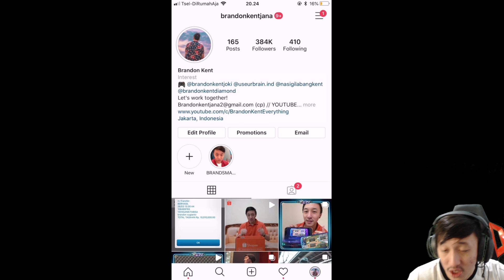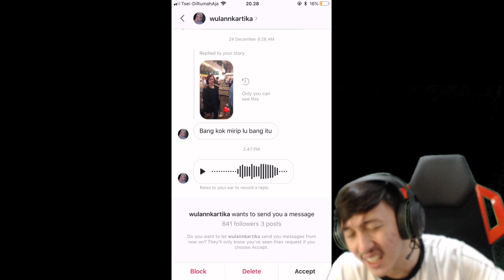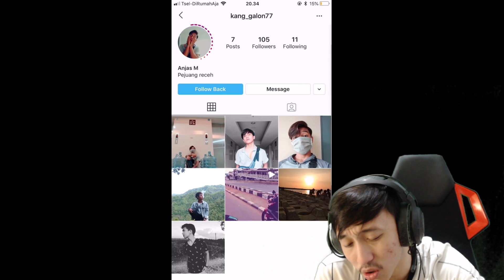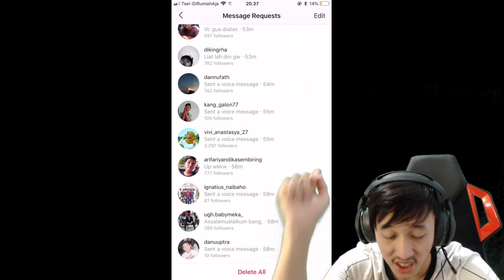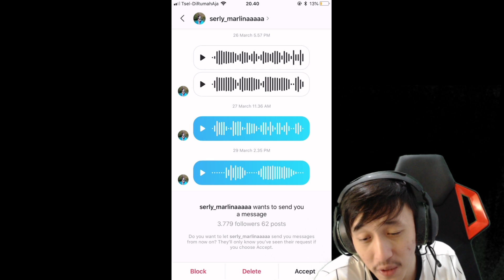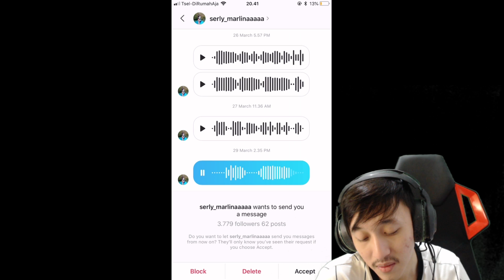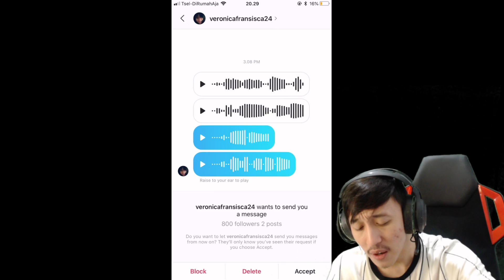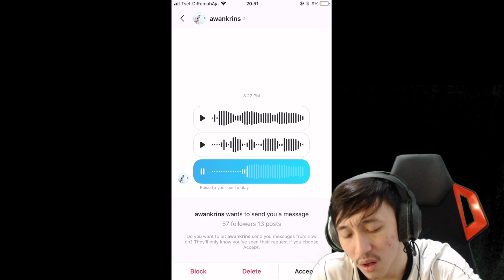VOICE NOTEEE PALING GA ADA FAEDAH ! I LOVE MY VIEWERS! #3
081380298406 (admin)